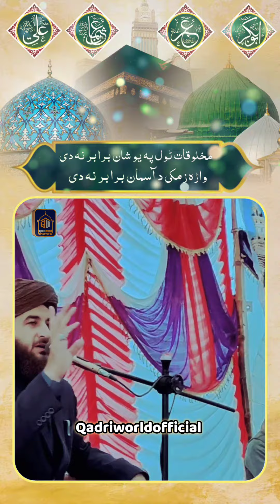علامہ نبی گُل قادری پشتو کلام